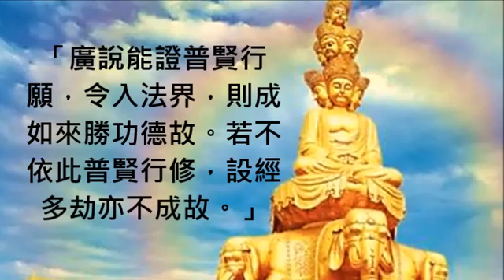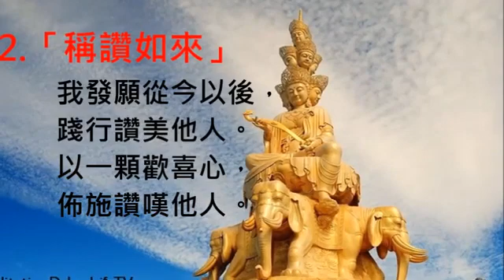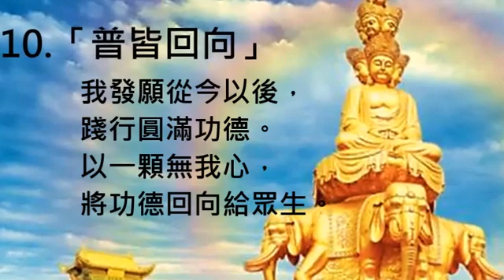【普賢菩薩】普賢菩薩十大行願, 如何在俗世生活中實踐呢? 普賢行願品 中的普賢十大行愿, 如何行願, 如何實踐? How to implement Samantabhadra Practices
【普賢菩薩】普賢菩薩十大行願, 如何在俗世生活中實踐呢? 普賢行願品 中的普賢十大行愿, 如何行願, 如何實踐? How to implement Bodhisattva Samantabhadra Practices (wishes & goals) in reality?

普賢菩薩, Bodhisattva Samantabhadra，世稱為十大願王。華嚴經·普賢行願品，廣大開顯了能證如來功德的普賢菩薩十大願王。

清涼國師(華嚴四祖)在 華嚴經疏 云：「廣說能證普賢行願，令入法界，則成如來勝功德故。若不依此普賢行修，設經多劫亦不成故。」

因此，為成就佛果功德，須圓滿修持這十種廣大行願。
那這「十大行願」是代表什麼呢? 如何在俗世實踐呢?

十願即普賢菩薩的十大願，又稱十大修行方法，分別是：禮敬諸佛、稱讚如來、廣修供養、懺悔業障、隨喜功德、請轉法輪、請佛住世、常隨佛學、恆順眾生、普皆回向。

請細心觀看影片，我們為大家介紹如何在俗世生活中實踐 【普賢十大願】。

如有意見, 歡迎留言。請【分享】 & 【訂閱】. 萬分感謝.

這Video志在推薦大眾多聴多誦經、念佛、念咒, 增進菩提心及善緣; 如有任何錯漏或問題, 請多多指教及包容.

一起精進！阿彌陀佛！

【心經 Heart Sutra】心經 (清雅唱頌版) 每天7遍 回向大家: 平安健康 衣食具足 國泰民安 福智圓滿| Buddhist Songs

我們免費提供音樂，並每週發布新的佛歌、冥想和輕鬆音樂視頻。請點 “讚” 並 “訂閱” 我們
以收閱最新優質音樂視頻，萬分感謝。